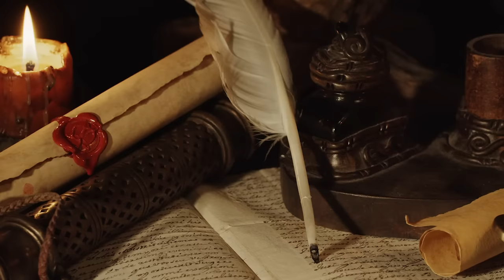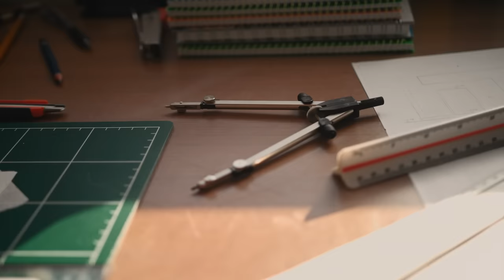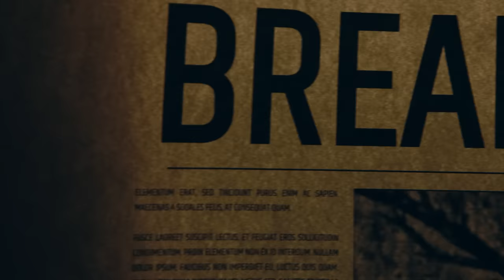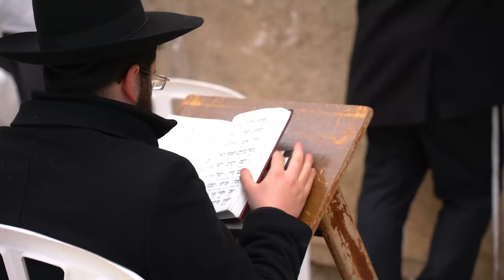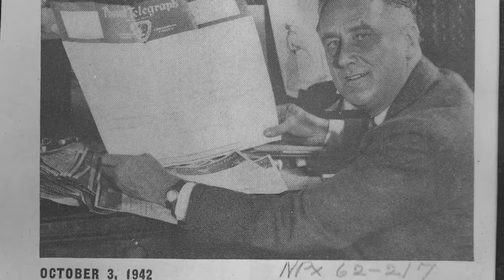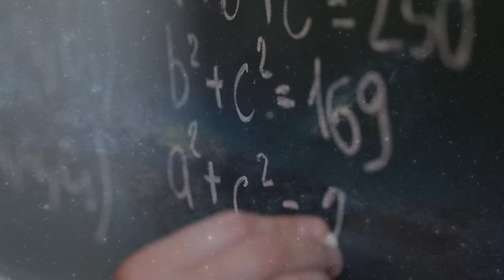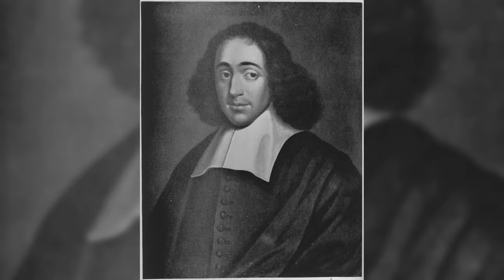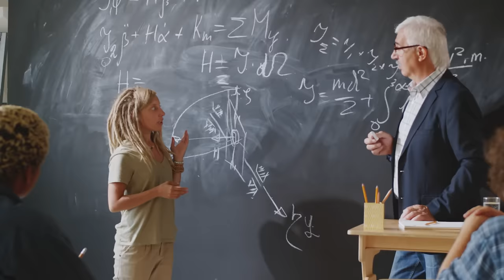¿Cómo era Dios para Albert Einstein?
Explicamos lo que significaba Dios para Albert Einstein.